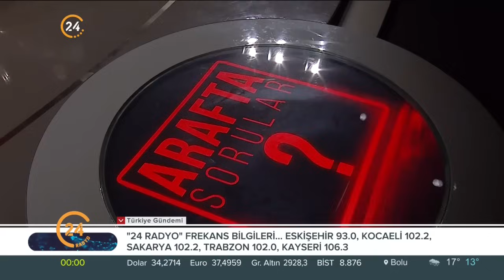Esra Elönü ile "Arafta Sorular" / Prof. Dr. Oytun Erbaş – 13 10 2024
“Esra Elönü ile Arafta Sorular” her Pazar samimi sohbetiyle 24 ekranlarından evlerinize konuk oluyor. Arafta Sorular’ın bu Pazar konuğu Prof. Dr. Oytun Erbaş.

Genç kuşağın yakından takip ettiği; yazılarıyla, tarzıyla ve kendine has üslubuyla dikkat çeken yazarlardan Esra Elönü, arafta kalmış sorulara Arafta Sorular’da cevap arıyor. Sanatçıdan siyasetçiye, yazardan oyuncuya herkes kendi arafını bu programda anlatıyor. Hayata, insana, gündem ve siyasete dair her şeyin konuşulduğu, akıllara takılan, cevabı bulunamayan soruların sorulduğu Arafta Sorular’da Esra Elönü, konuklarına arafını sorgulatıyor.

“Taraftarlık Yok, Amigoluk Yok, Yüksek Ses Yok…” İnsan nerede duracağını seçebilir mi? Ya da durduğu yerin doğru olduğuna nasıl emin olabilir? İşte bu düşünceler bizi arafa iter. Peki siz arafta mısınız?